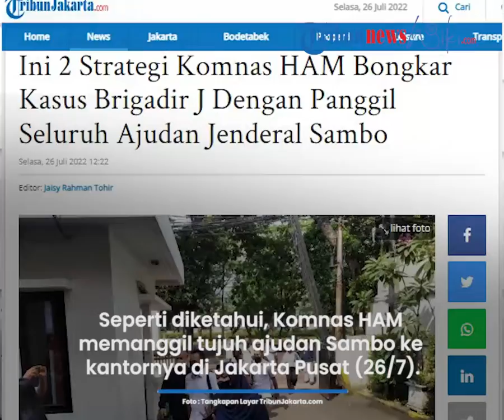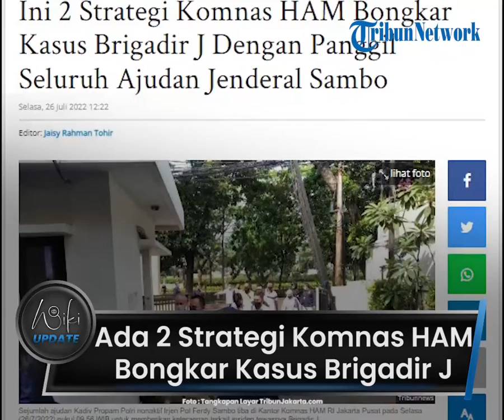Ada 2 Strategi Komnas HAM, Demi Bongkar Kasus Kematian Brigadir J Panggil Seluruh Ajudan Ferdy Sambo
TRIBUN-VIDEO.COM - Diketahui Komnas HAM telah memanggil seluruh ajudan Ferdy Sambo untuk dilakukan pemeriksaan pada Selasa (26/7).

Tujuan Komnas HAM memanggil mereka agar bisa membuka kota pandora kronologi tewasnya Brigadir J.